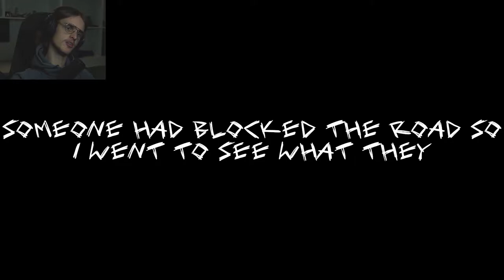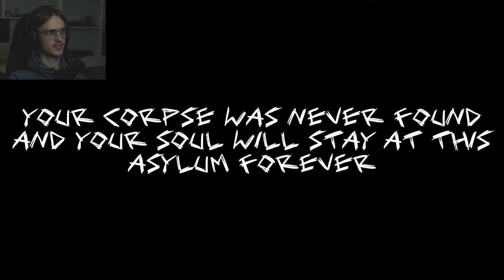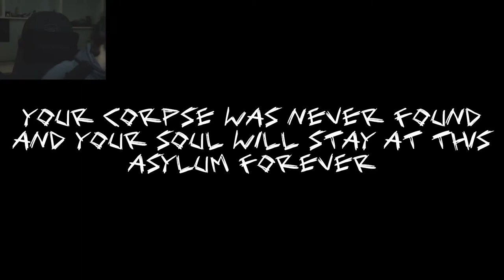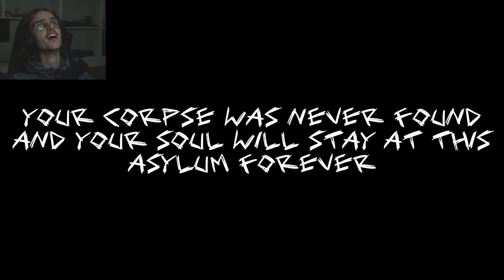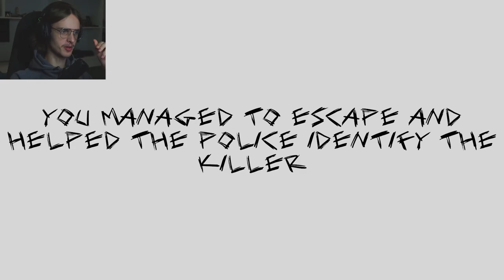Amazing Little Horror Game - Skinned Alive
Hello, Welcome, today we are playing Skinned Alive, another pixel horror game of Itchio, I love it and i recommend you play this after watching my video :)